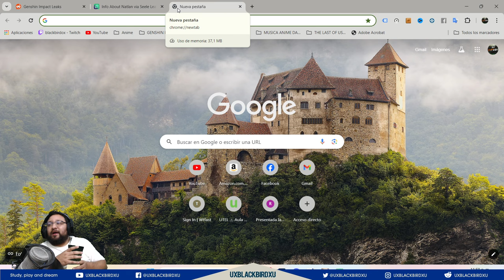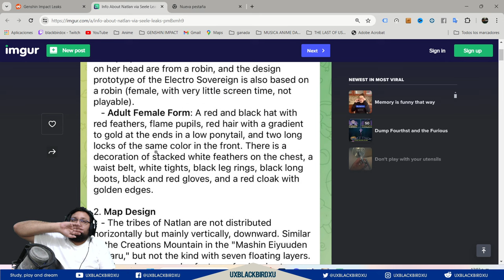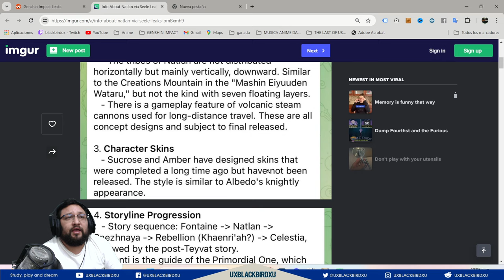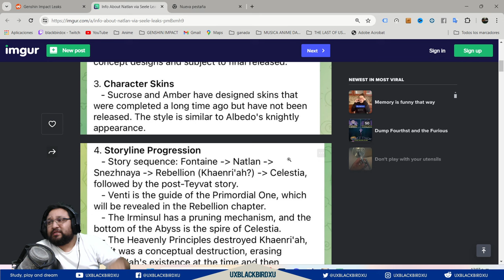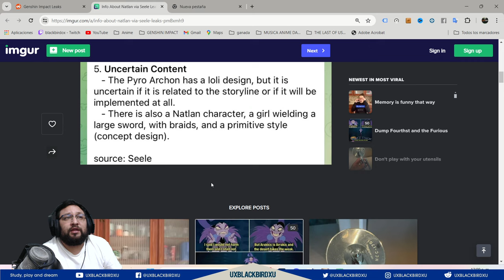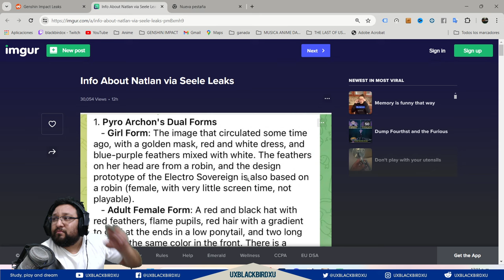✅ MAS SOBRE NATLAN Y COMO SERA ESTA 🔥 | 🐳 Genshin Impact🐳 | Arconte, diseño del mapa, skins y mas! 🌋